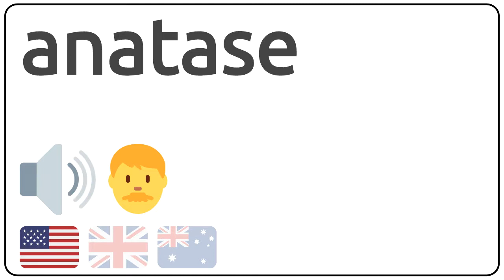How to pronounce anatase in english?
How to pronunce anatase in english
How to pronunce anatase in american accent 🇺🇸?
How to pronunce anatase in british accent 🇬🇧?
How to pronunce anatase in australian accent 🇦🇺?

Como se dice anatase en ingles?
Como se pronuncia anatase en ingles?